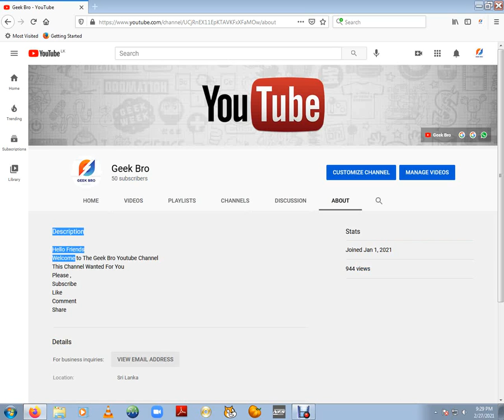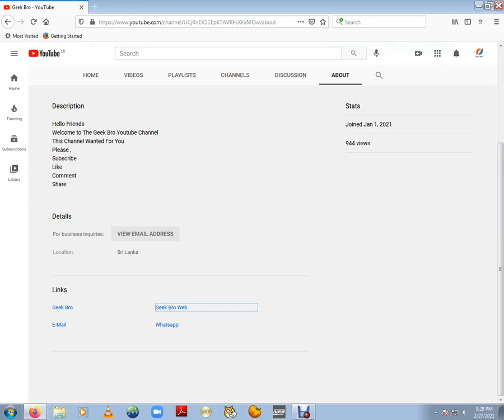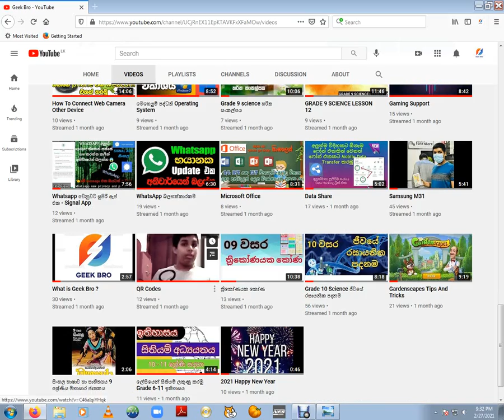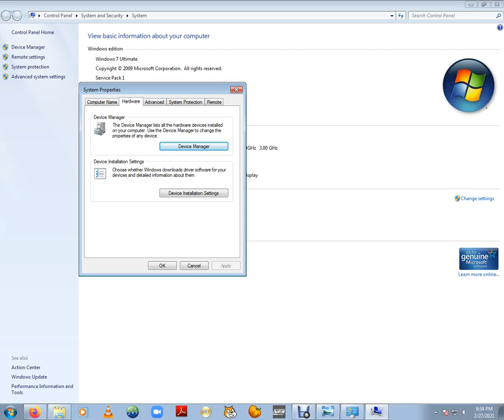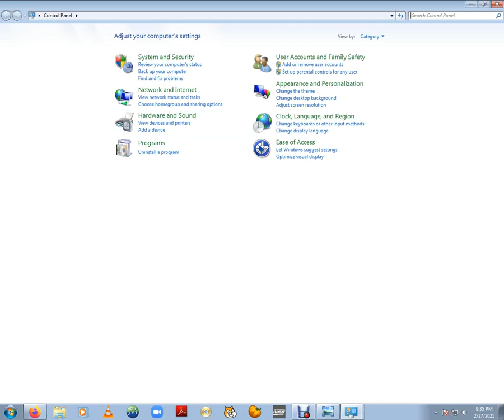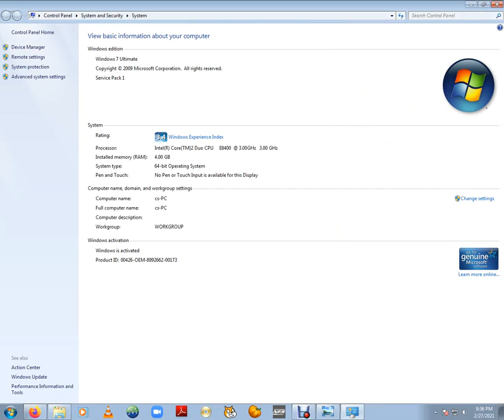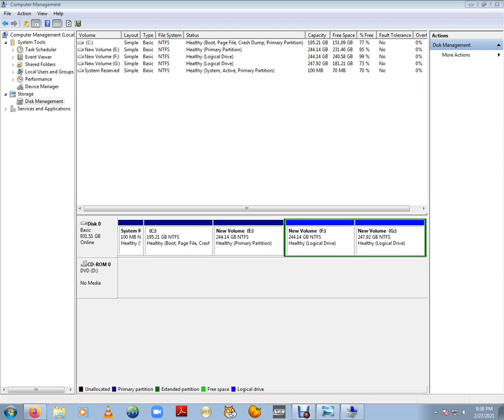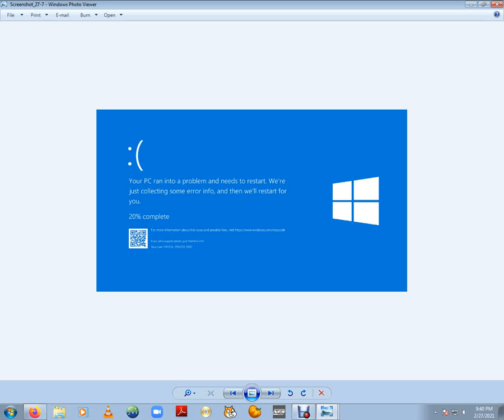PC Corrupt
Repair corrupted windows 10 system files